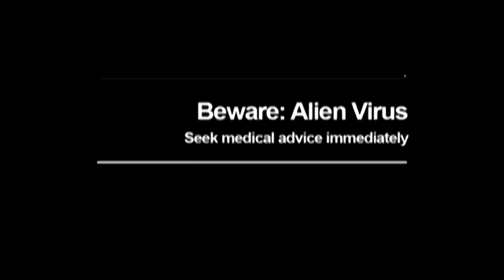Cyclone Recordings™ - Save Us (Flame & Kano & Dynamic) - CY003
Cyclone Recordings™

Cyclone Recordings is a new Drum N Bass imprint bringing the most upfront artists to the realm of the dnb scene. Drum N Bass , Dark , Deep , Minimal , Experimental , Electro , Neuro Cyclone is exciting new label. Now building a crew from all over the world, of fresh & developing artists who are collaberatively creating an original sound for the Cyclone imprint.